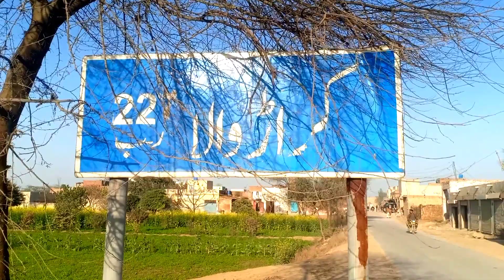life in a village can be a unique and rewarding experience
Life in a village can be quite different from life in a city. In a village, people tend to live in close-knit communities, with strong connections to their families and neighbors. They often have a deep understanding of and connection to the land and the natural environment, and may rely on farming or other types of rural work for their livelihoods.

One of the biggest differences between village life and city life is the pace of life. In a village, things tend to move more slowly, and people have more time to spend with their families and friends. There is a strong sense of community, and people often work together to achieve common goals.

Villagers often rely on traditional methods of farming and may not have access to modern technology and equipment. This means that farming can be hard work, and the yield may be less than that of a city farmer. However, village life provides a sense of peace, tranquility and simplicity, which is hard to find in the hustle and bustle of the city.

Another key aspect of village life is the connection to nature. Villagers are often surrounded by lush green fields, forests, and rivers, and they may spend a lot of time outdoors, tending to their crops, fishing, or hunting. This connection to nature can provide a sense of grounding and perspective that is often lost in the city.

However, village life also has its challenges. Villages are often isolated, and people may have limited access to education, healthcare, and other basic services. This can make it difficult for villagers to improve their living conditions and may limit their opportunities.

Overall, life in a village can be a unique and rewarding experience. It offers a sense of community and connection to the land that is hard to find in the city. However, it also has its challenges, and people living in villages may face limitations in terms of access to education, healthcare, and other basic